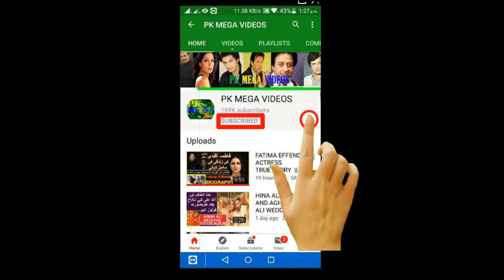KAPAL SHARMA BIOGRAPHY || जीवन कहानी || کپل شرما کی زندگی کی دلچسپ کہانی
1
2
BY
RAMBO MOTIVATION
3
NCS
4
NCS